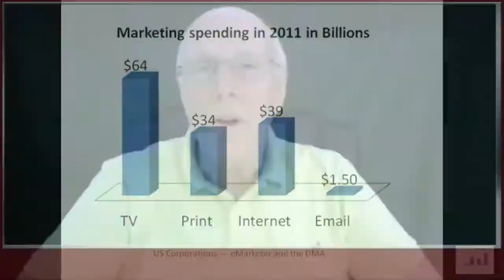The Problem with Email Marketing - The Pulse on Marketing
Email marketing is not dead, the problem is it gets no respect.  Arthur Hughes of The Database Marketing Institute explains the problem that email marketing campaigns have when it comes to showing its strength.

Discover the latest marketing news, strategies, and case studies from the best and brightest in the web community for digital communications. The Pulse on Marketing airs live every Wednesday at 9 a.m. Eastern Time only on The Pulse Network.